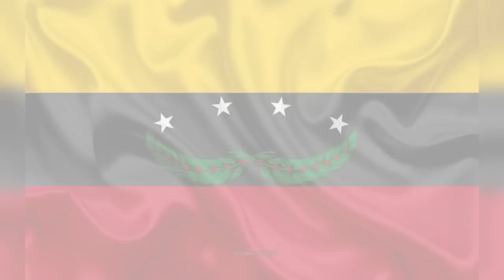124 años de la RESTAURADORA Y los gochos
juego sin sustancia

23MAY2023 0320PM